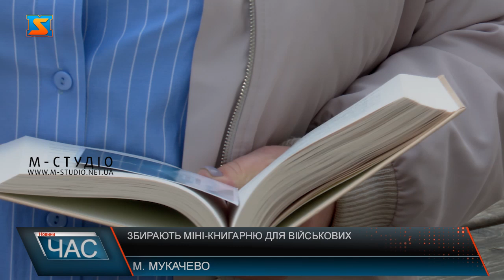Збирають міні-книгарню для військових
Мукачівці створюють міні-книгарню для поранених військових. Учасники читацької спільноти вирішили підтримати наших захисників та зібрати для них книги українського видання. Починаючи від класики закінчуючи новітніми авторами. Вже передали книжки в госпіталь та обговорили плани подальшої співпраці з місцевим капеланом Павлом Сосницьким, каже пані Валерія. Цією ініціативою хочуть підтримати військових. Щоб під час проходження реабілітації та лікування вони мали змогу почитати гарної літератури та покращити свій психологічний стан. Наразі збирають літературу для військовослужбовців, які перебувають на реабілітації. Проте надалі планують розвивати проєкт та влаштовувати для захисників майстер-класи. Потреба у книгах є завжди, тож небайдужих закликають долучитися і передавати книги для тих, кому вони можуть стати корисними і потрібними.